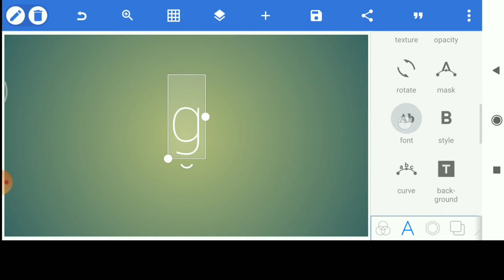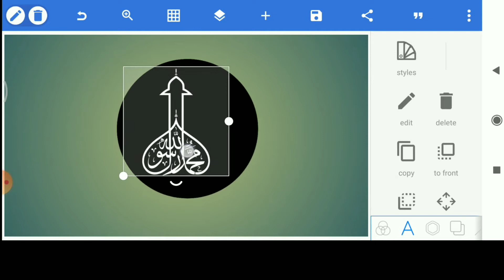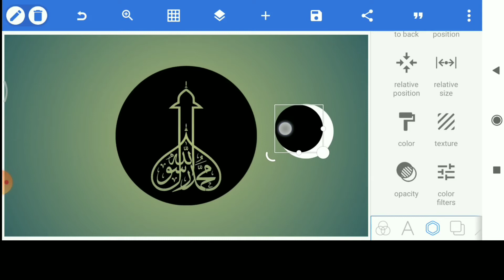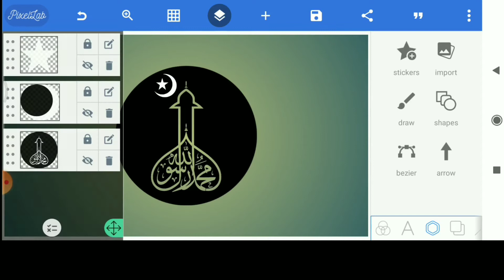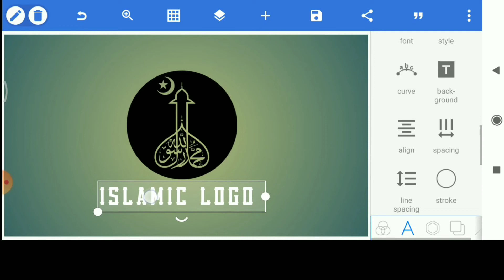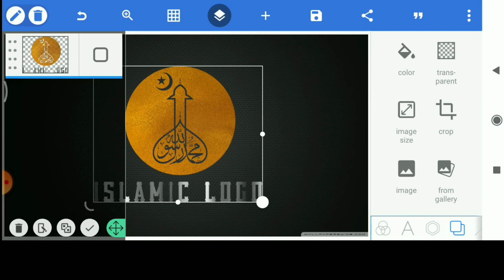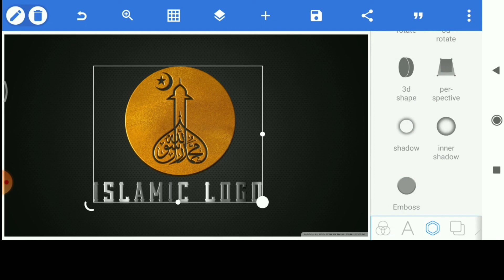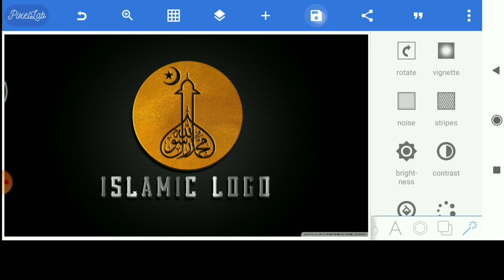Islamic logo design tutorial in Pixellab || How to make Islamic logo on Android | Sohel Design